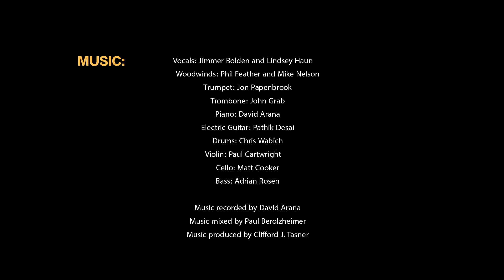Night of the Living Plastics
Remember to opt for plastic-free options on Halloween. because plastic pollution lives eerily longer than most trash.